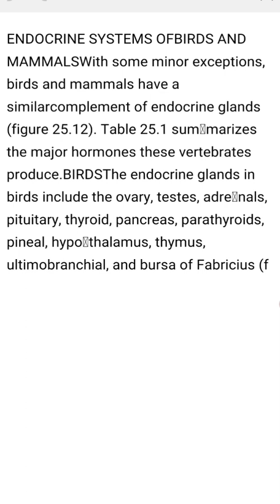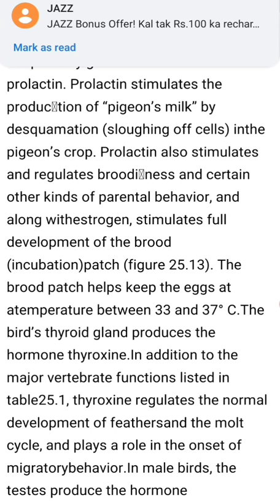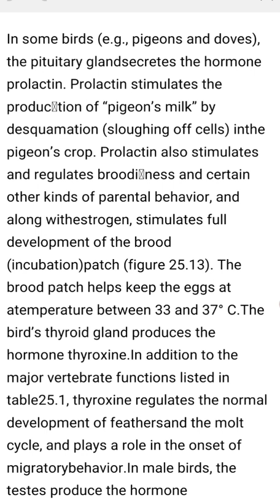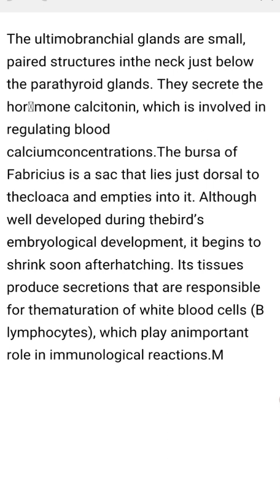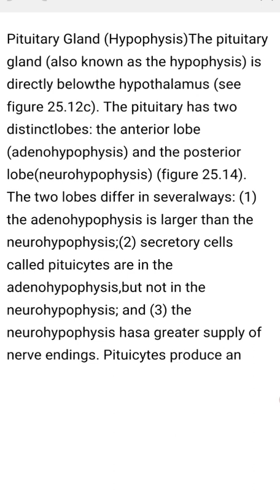Endocrine system of birds and mammals|miller harley|ultimobranchial gland|calcitonin|adenohypophysis